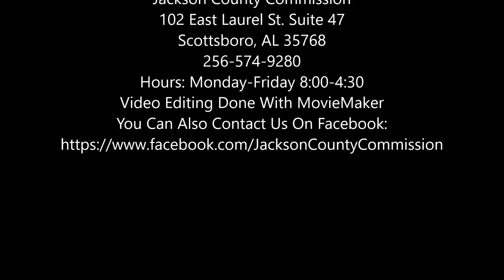June 25, 2018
Jackson County Commission
102 East Laurel St. Suite 47
Scottsboro, AL 35768
Hours: Monday-Friday 8:00-4:00
Video Editing Done With Windows Movie Maker